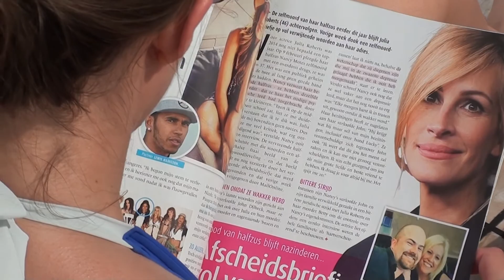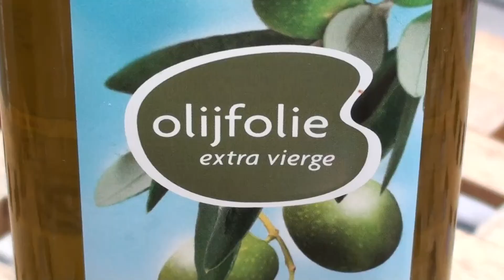Lies & Anne-Sophie weekend (Juli 2014)